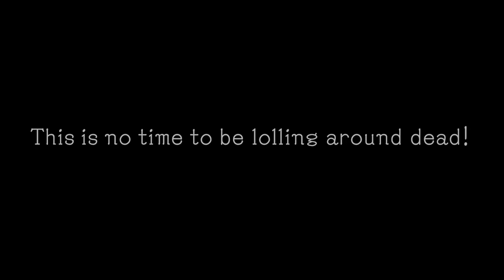Top 10 Remastered Games for Nintendo Switch in 2023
Dive into the nostalgia with the top 10 retro games available on Nintendo Switch this year. From classic platformers to beloved RPGs, these games are sure to bring back memories!
Timestamps:
0:00 Intro
0:30 Gargoyles Remastered
1:39 Crisis Core: FF7
2:53 We Love Katamari
3:43 Front Mission
5:44 Advance Wars
7:00 Assault Suit Valken
8:05 Ghost Trick: Phantom Detective
9:02 Pikmin 1+2
10:16 Metroid Prime Remastered
11:46 Star Ocean Second Story R
13:01 Super Mario RPG
14:18 Final Thoughts

Like Video games and merch?

Make sure to follow us on all of the socials!